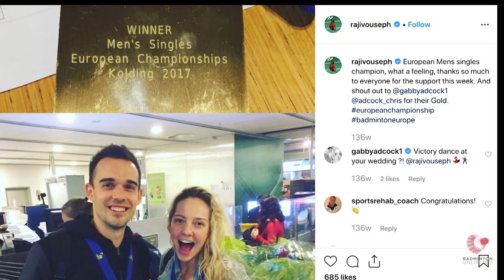Badminton Unlimited 2019 | Rajiv Ouseph - PROFILE | BWF 2019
We also speak with former England no.1 Rajiv Ouseph about his decision to hang up his badminton racket.